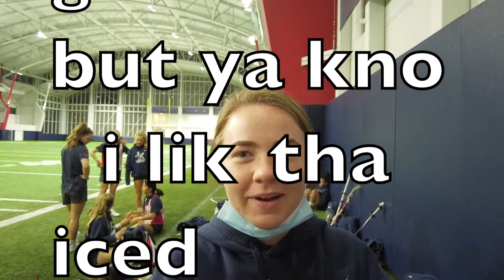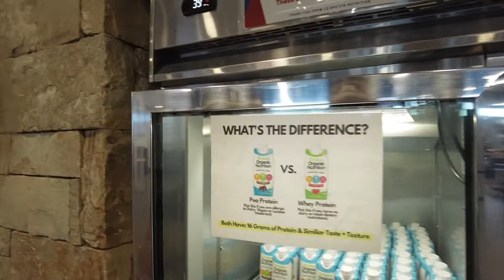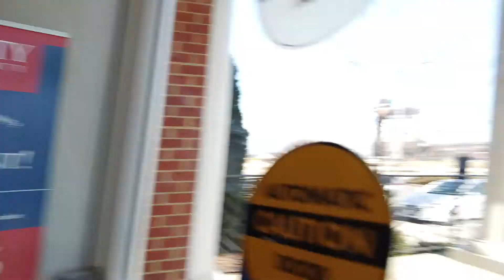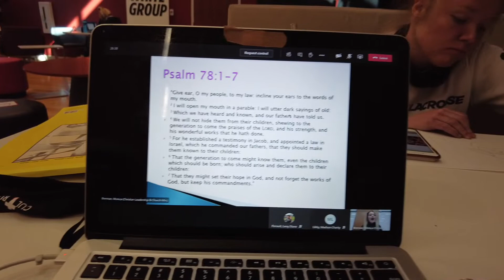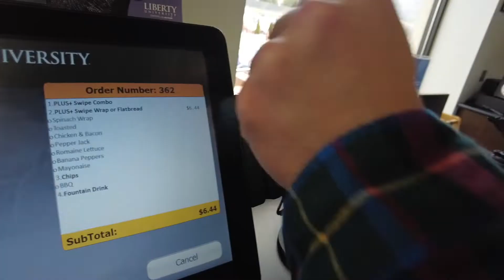Vlog 001- Day in the Life | Liberty Women's Lacrosse